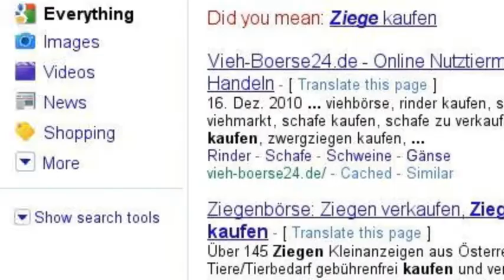Vieh-Boerse24.de at google